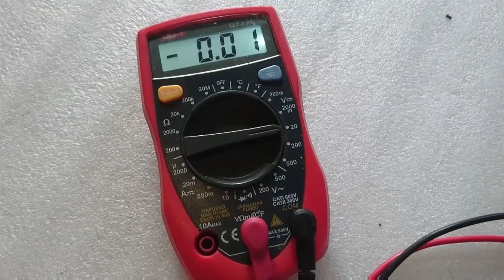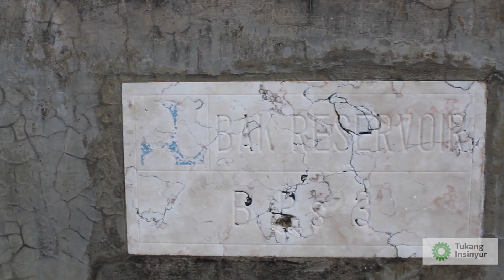Jalan-Jalan ke Pembangkit Listrik Terbarukan yang Mangkrak di Pantai Selatan Yogyakarta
Halo Lur!

Ketemu lagi dengan channel Tukang Insinyur. Disini, kita bisa belajar bersama teknik (engineering) dari dasar, dengan alat relatif sederhana.

Kali ini kita akan jalan-jalan ke pembangit listrik terbarukan di kawasan Pantai Baru, Bantul, Yogyakarta. Disini kita akan melihat-lihat pembangkit tenaga angin dan matahari yang ternyata sudah tidak digunakan lagi alias mangkrak.

Selamat menonton! Salam,

Tukang Insinyur